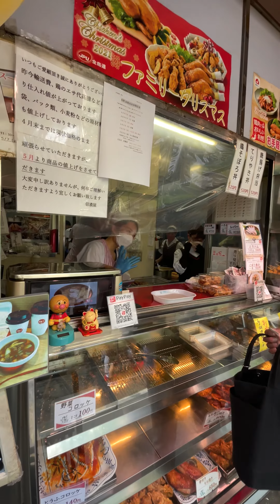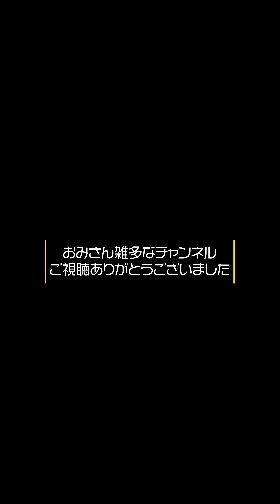教えたくないけど教えたいおいしいお店（焼き鳥） 自分専用わがまま丼ぶり 鶏肉専門店 信濃屋 Shinanoya Yakitori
教えたくないけど、教えたいおいしいお店 東京 五反田 鶏肉専門店 信濃屋。丼ぶりに焼き鳥を追加で自分専用丼に変身！今回は、てりやき丼に、ぼんじり、かわ、肉串を、追加していただきます。からあげもジューシーでおいしいですよ。